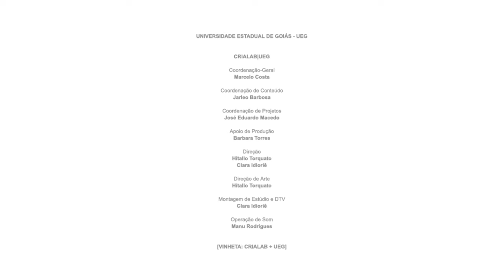VÍDEO AULA | Entenda os editais da PNAB 2024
02:43 - O EDITAL

04:10 - O OBJETO

05:03 - CATEGORIAS, QUANTIDADE DE PROJETOS E VALORES

06:53 - RECURSOS FINANCEIROS  E SOBRAS

09:55 - PRAZOS

10:04 - CRONOGRAMA PNAB

11:15 - CONDIÇÕES DE PARTICIPAÇÃO

15:52 - NOME SOCIAL

18:56 - PROPONENTE E PROPRIETÁRIO INTELECTUAL

21:46 - INADIMPLENTES E PRESTAÇÃO DE CONTAS ATRASADAS

24:55 - IMPEDIMENTOS

26:18 - COTAS E PONTUAÇÃO EXTRA

33:43 - INSCRIÇÕES

40:18 - ANEXOS

42:35 - FICHA TÉCNICA

44:56 - ACESSIBILIDADE

51:15 - COMUNICAÇÃO

52:35 - PROIBIÇÕES

53:45 - CONTRAPARTIDAS

54:30 - INSCRIÇÕES E SISTEMA BARU

56:59 - PROCESSO DE SELEÇÃO E AVALIAÇÃO

_ PLAYLISTS INDICADAS_

_LINKS_